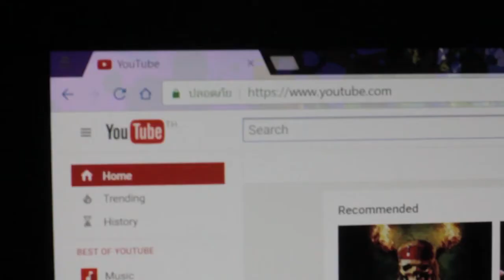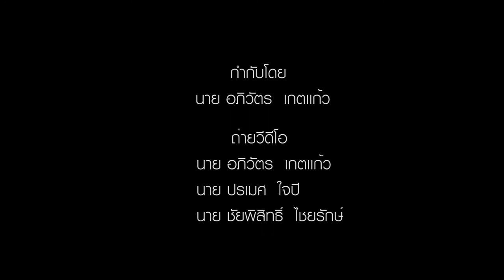RD 043ประกวดหนังสันอาชีวทำดีเพื่อพ่อ เปลี่ยน on the way วิทยาลัยอาชีวะศึกษาภูเก็ต